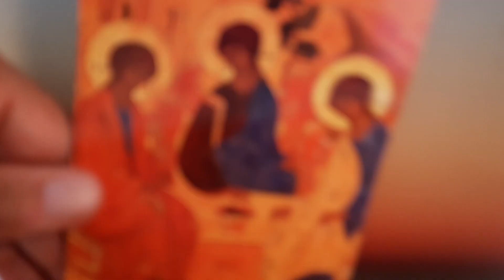La SOMME THÉOLOGIQUE (84) de St THOMAS D'AQUIN Prima Pars Question 14 : LA SCIENCE DE DIEU. Art. 6